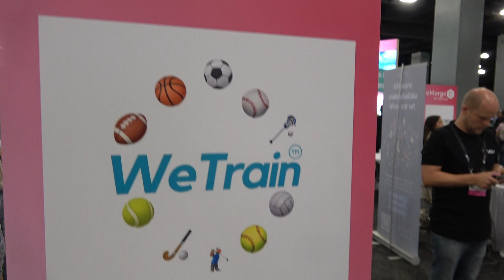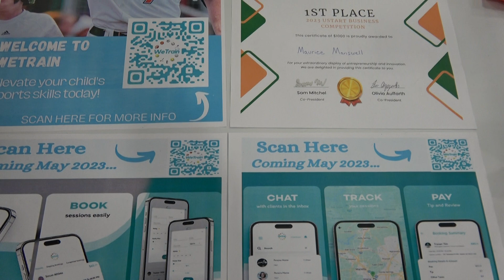WeTrain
WeTrain Interview at eMerge Americas 2023. OUR Sports on OUR Network